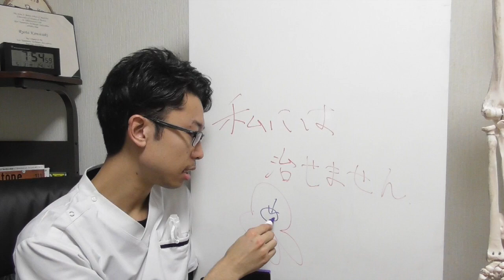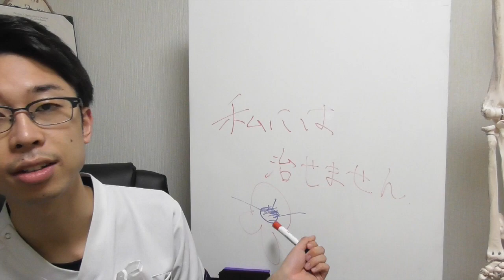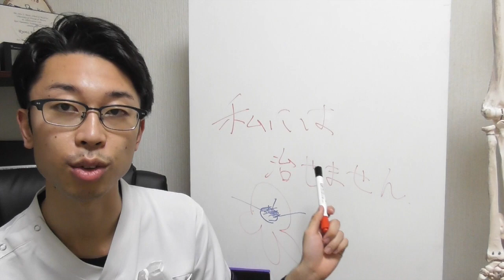私に治せる人と、治せない人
いつまであなたは
「その場しのぎ」の治療を受け続けますか？
もういい加減「本気で治したい」
そんなあなたのための整体院です。
札幌市唯一の慢性腰痛専門整体院札希-satsuki-
初回通常12,000円が今ならなんと1,980円！！
腰痛でお悩みの方は今すぐご連絡ください！